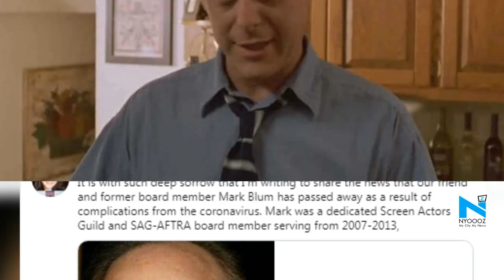Actor Mark Blum passes away of Coronavirus complications at 69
Actor Mark Blum, best known for featuring in movies such as “Desperately Seeking Susan” and “Crocodile Dundee”, has died of complications from COVID-19. He was 69. The news of his death was shared by Rebecca Damon, the executive vice-president of Screen Actors Guild – American Federation of Television and Radio Artists .